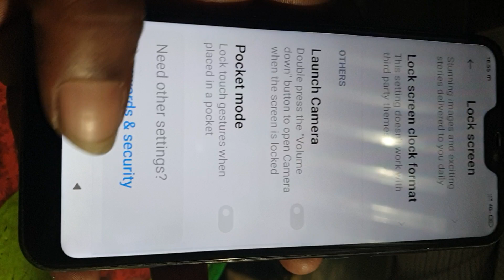don't cover the earphone area REDMI 6 PRO